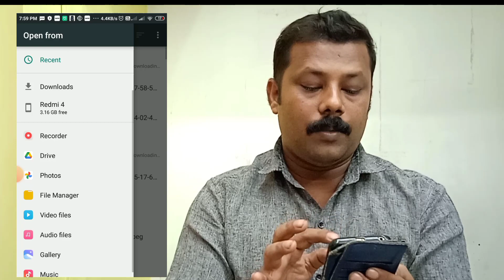ഒരു ദിവസം16 Youtube video ചെയ്യൂ Views വരും |How many videos should i upload per day |Youtube tips 😍